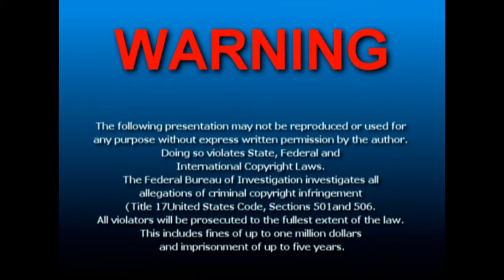Michael Jackson Thoughts Pt 2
Part 2 of My thoughts.  You may agree or disagree, but at least you are thinking.